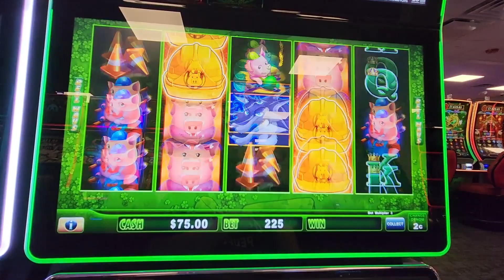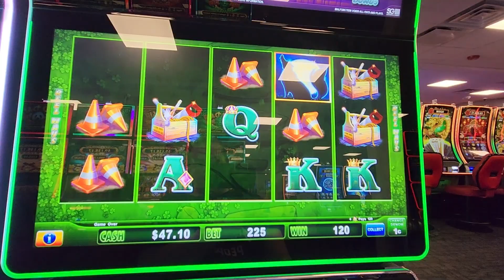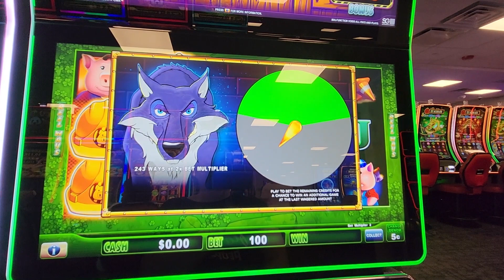A loss on Huff n Puff Lock in Link slot machine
Im at Catawba Two Kings Casino playing Huff n Puff
Visit Tourangie.com for all your travel needs and read my blogs
If you would like to contribute to my casino videos